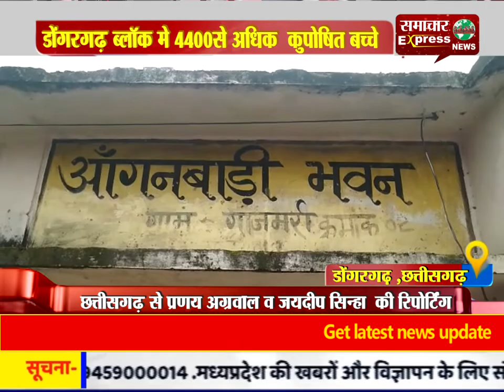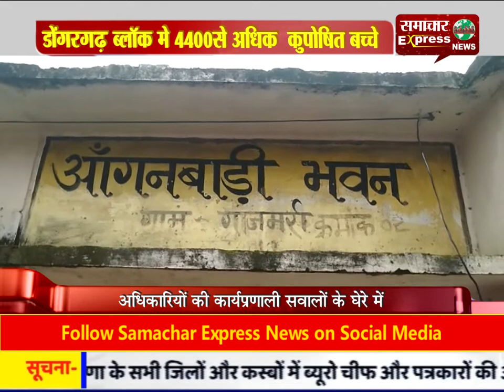डोंगरगढ़ ब्लॉक मे 4400से अधिक कुपोषित बच्चे